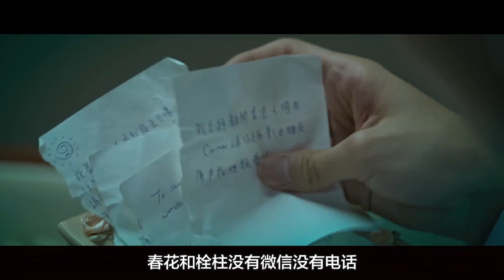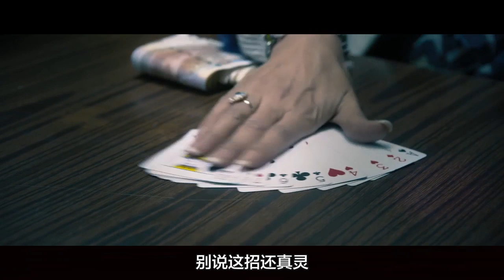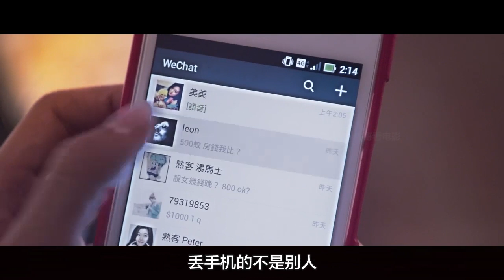三个诡异的故事，全是围绕殡仪馆和纸扎店发生的，不肯走又没法留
殡仪馆，是逝世者最后停居之地，亦是超渡亡灵的地方，凡是未经仪式引魂净化的孤魂野鬼，一般称之为阴灵，这类鬼魂对人世仍存依恋，为着解决未了心事，常做出扰人之举，从而引申出灵异怪事，世人俗称撞鬼…